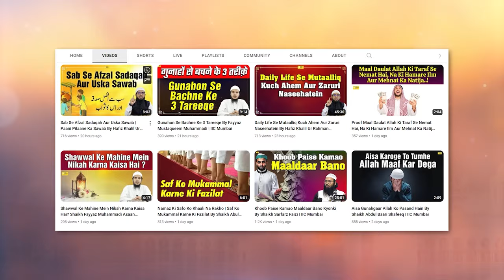Acche Aur Bure Insan Ki Pahchan Kaise Karen? By Shaikh Abul Bayan Salafi | IIC Mumbai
Bank Account Details:
ILM FOUNDATION
ICICI Bank
Savings account
IFSC CODE-ICIC0001028